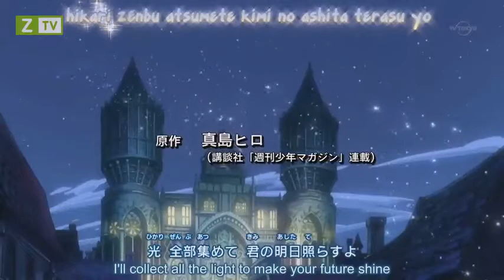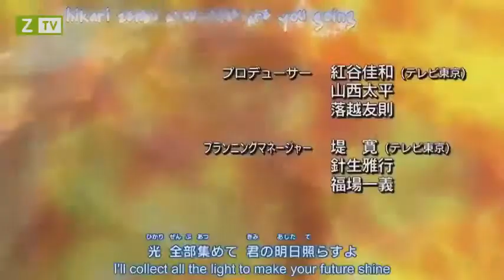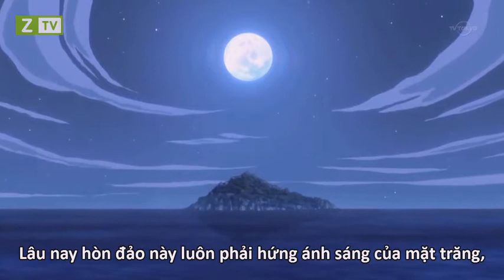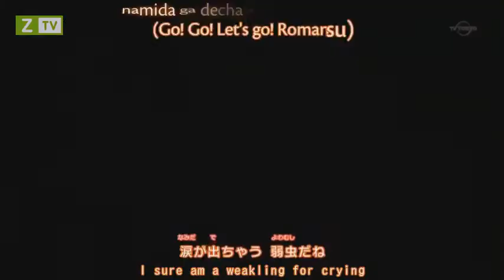Hội Pháp Sư - Fairy Tail - Phần 1 - Tập 11 Vietsub